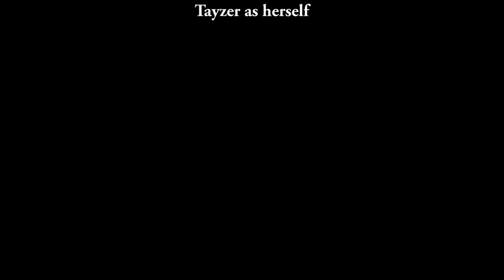Tree Farm Trail